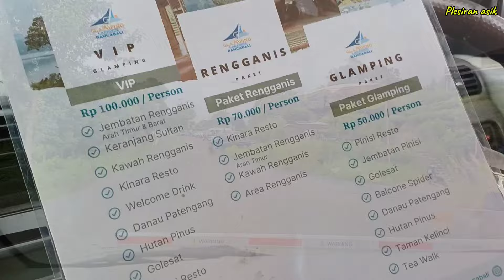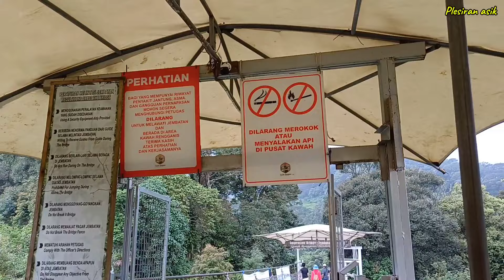Jembatan Gantung Kawah Rengganis Ciwidey Bandung !! Naik Keranjang Sultan Di Atas Kawah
Wisata Ciwidey Banyak sekali pilihanyan ada kawah putih,Ranca Upas,Dan Masih banyak yang lainya dan kali ini Plesiran asik memilih kawah rengganis dan juga jembatan gantung rengganis,wisata alam yang luar biasa indahnya Di sana Kita akan ke jembatan gantung,Naik Keranjang Sultan Dan Juga Ke Kawah Rengganisnya
Htm Vip 100k
Htm Reguler 70k
Htm Ke kawah saja 15k